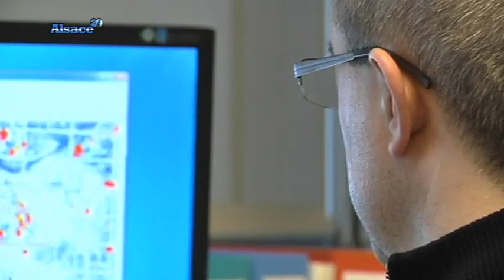Cartographie: dans les coulisses du SERTIT Alsace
Vous voulez conserver ce reportage ?
 Entretien avec Steven Clandillon, ingénieur au S.E.R.T.I.T.